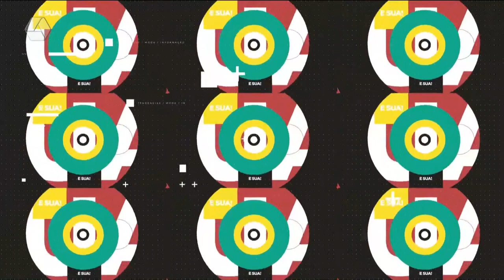Quer secar a barriga pro Verão? Mari, Help! ensina como!